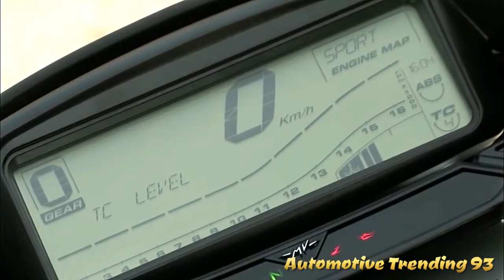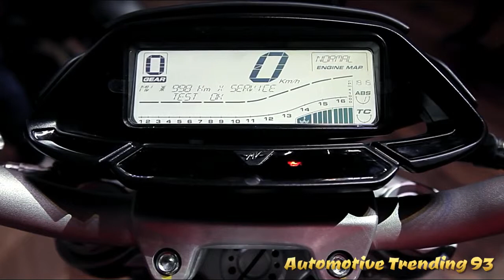MV Agusta Brutale 800 2018-2019 Next Diesel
With new extents in extent, demonstrating a more chiseled shape and concentrating toward the front, the New Brutale 800 upgrades the reinterpretation of key style highlights, for example, the oval headlamp, now the Full LED, and every one of the three. - pipe debilitate, with expanded shape and limit (+3 liters).